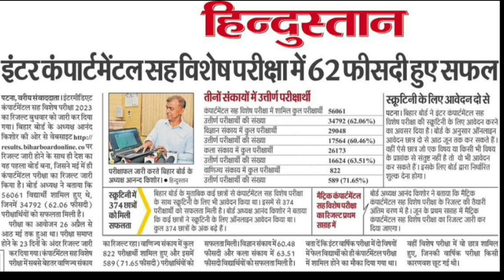इंटर कंपार्टमेंटल सह विशेष परीक्षा में 62 फीसदी हुए सफल,2023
~Unboxing

~Internet

~Computer

 result
 result 2023

dehati result kaise check Kare csbs result kaise apne mobile se check Karen
Bihar vacancy new update job
how to Bihar new vacancy update
job
 notification